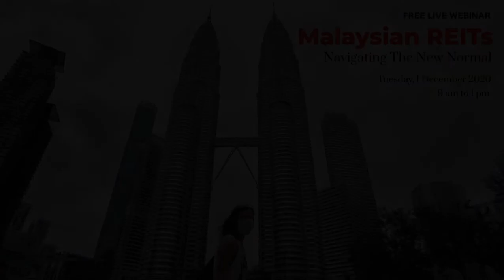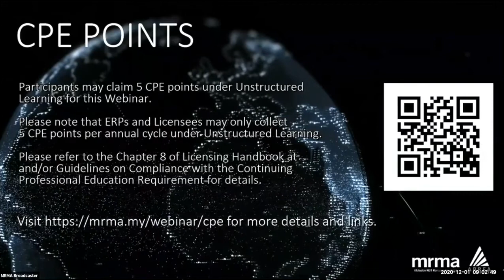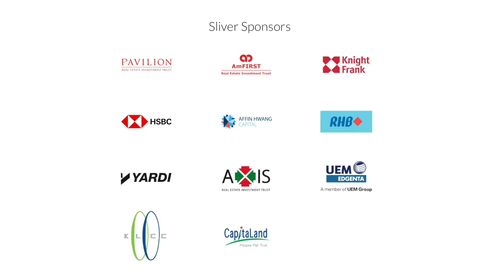Malaysian REITs: Navigating The New Normal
The Malaysian REIT Managers Association’s annual REIT Forum had to go online last year due to the plandemic. We streamed the hybrid virtual event from Mandarin Oriental Hotel last year on 1 Dec 2020.

We also built the event website, managed registration and marketed the event. This event was attended by over 1200 attendees via Zoom.

More information about this event or to view the event